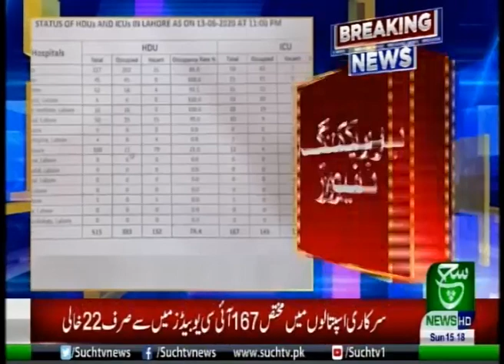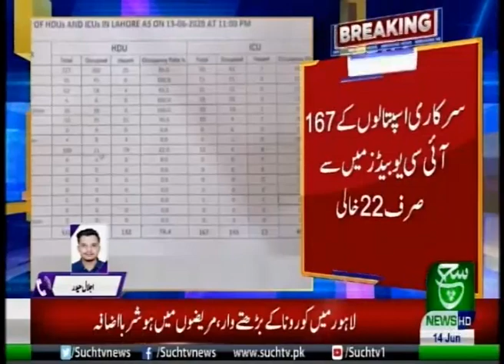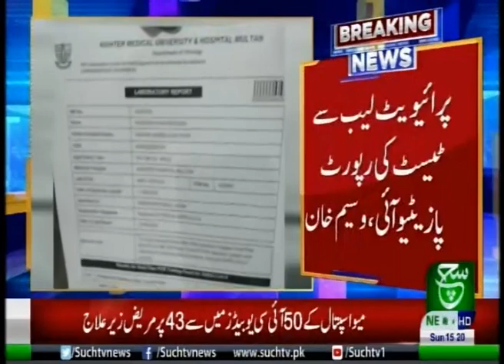Bulletin 03pm 14 June 2020 Such Tv